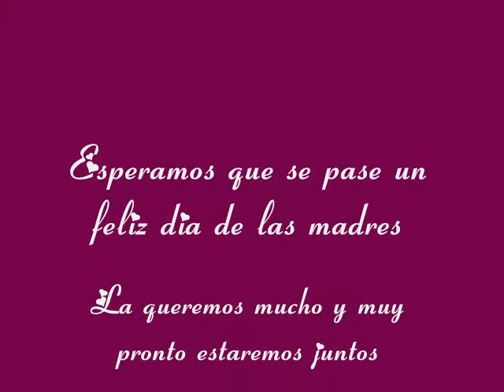Feliz Dia de las Madres Mami Linda 5/10/2013